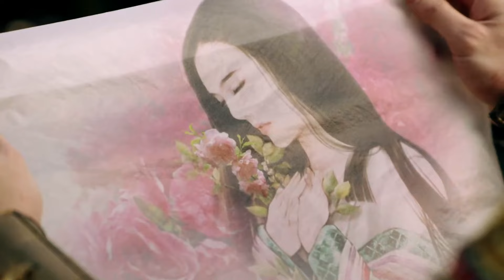新三国｜关羽温酒斩华雄! 飞出青龙偃月刀太威武了, 华雄一招便被斩【武神赵子龙｜纯享版】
《武神赵子龙》由林更新、林允儿、金桢勋、古力娜扎、贾青、高以翔、孟子义、严屹宽、赵樱子、范雨林、邹兆龙、孙骁骁 领衔主演的古装剧。
该剧讲述了赵子龙传奇的一生，每每在危急时刻挺身而出，力挽狂澜，大败曹操，挽救蜀汉于危急时刻的故事。